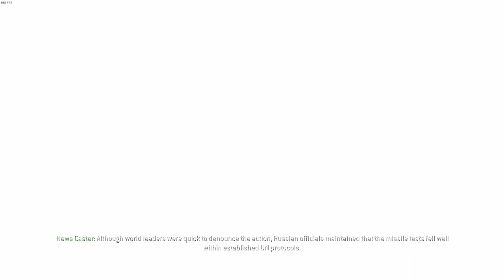Call of Duty 4: Modern Warfare | Game Over - 14th | 60FPS | No Commentary | 2022